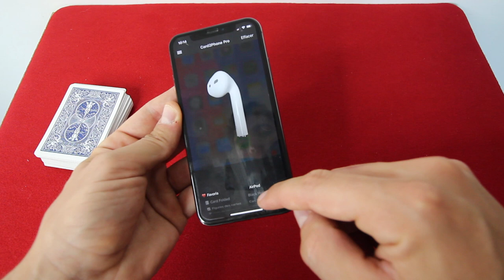FAIRE SORTIR UNE CARTE D'UN PORTABLE ! (TUTO MAGIE)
SUIVEZ-MOI !